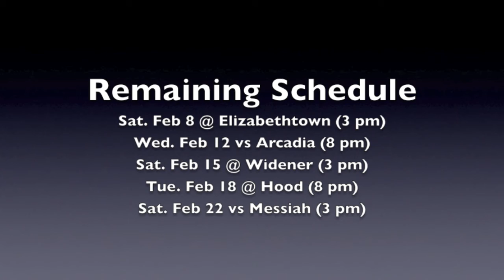MB Alvernia at Albright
The Crusaders unable to keep track of Kyle Jordan and the Lions offense. Chris Davis is 3 assists away from a school record 413. Brian Parker also climbs closer to the 1000 point board now only 57 points away. Alvernia travels to Elizabethtown on Saturday Feb. 8th at 3:00 PM.